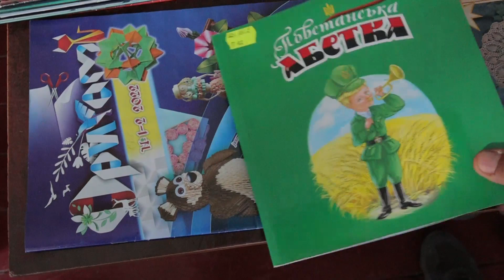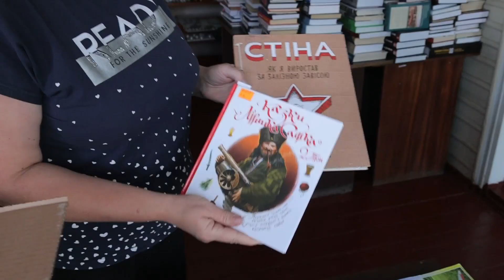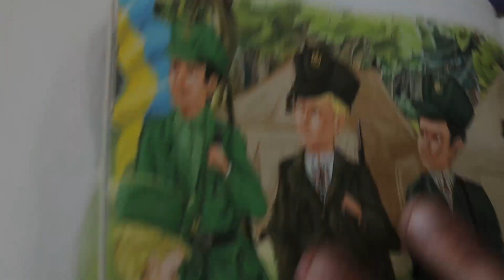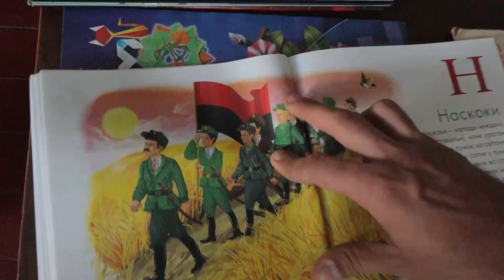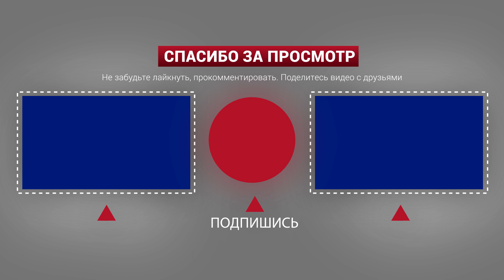Украинские супергерои Алярмик и Адольфик отправляются на помойку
Данное видео настоятельно рекомендовано к просмотру всем тем, кто считает, что на Украине нет никаких бандеровцев.

Тонны русской литературы завозят на освобождённые территории Украины из России. На видео посёлок Черниговка Запорожской области, куда волонтёры завезли 9 тонн русской литературы.

Взамен из библиотек на новых территориях России изымается экстремистская литература, до этого годами навязываемая украинской властью своему населению.

На видео показывается так называемая «Азбука юного бандеровца», наделавшая много шума в 2014 году.

Источник: @RuptlyTV